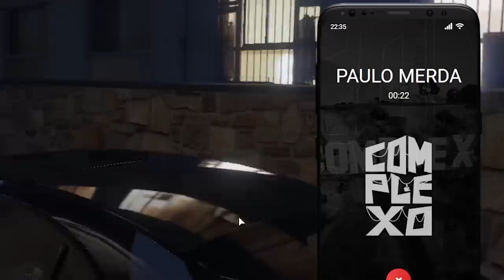A JILSUFOBIA VOLTOU.... GUERRA CONTRA o PAULINHO O LOKO 😂 JILSU no GTA RP | Parte 1/3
・↪ STUDIO PC
↪  Quer montar um PC? Entre na StudioPC

                       © - Lucas Ziemlich 2022